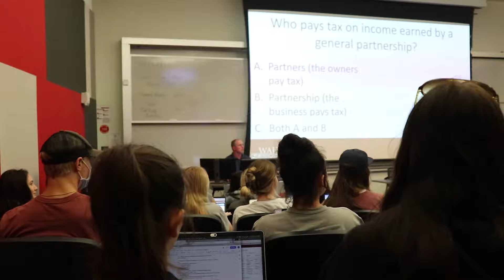WALKING INTO LECTURES MID SHOWER